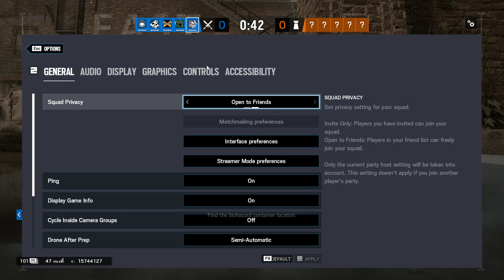Tom Clancy's Rainbow Six Siege 2021 07 15 11 34 07 03 DVR Trim